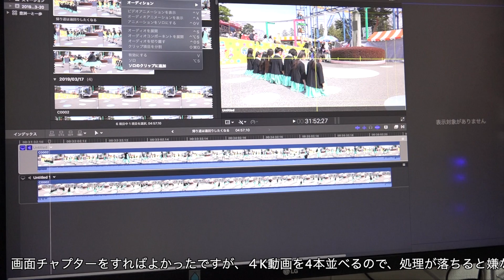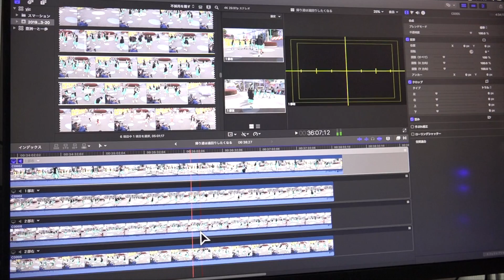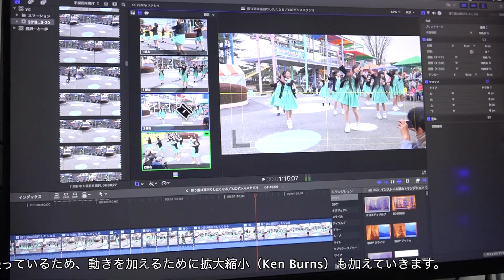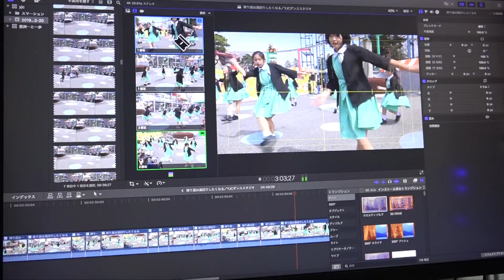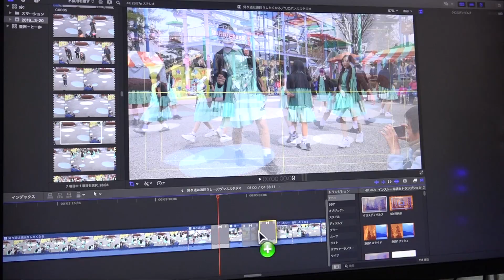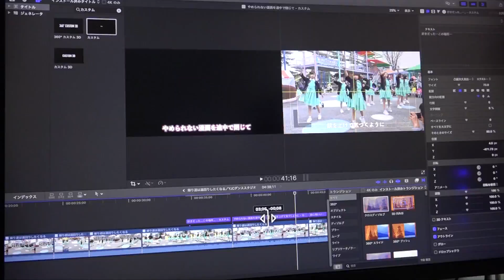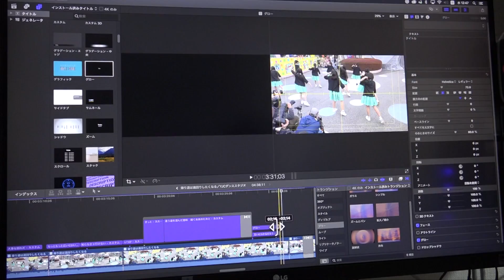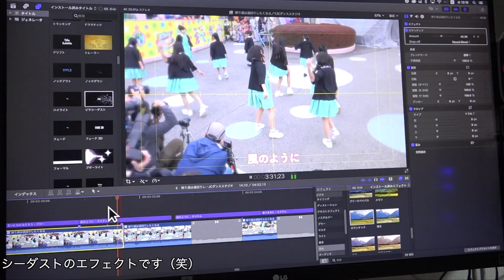【Vlog】自分の編集風景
音楽はYoutubeオーディオライブラリからです。

使っている編集ソフト
Final Cut ProX

標準以外のエフェクト
MotionX